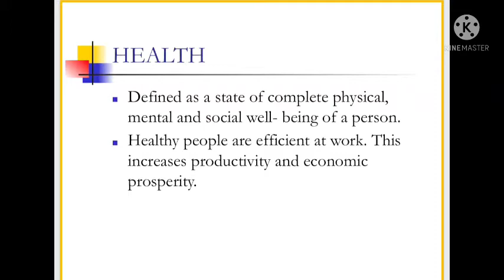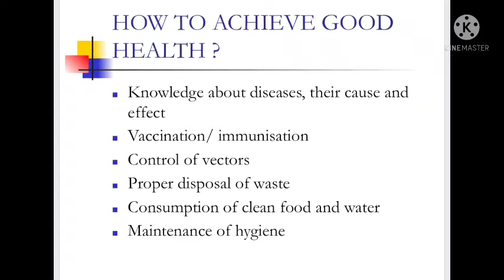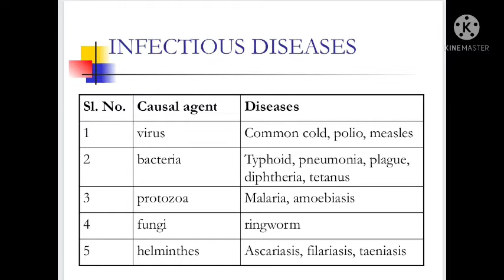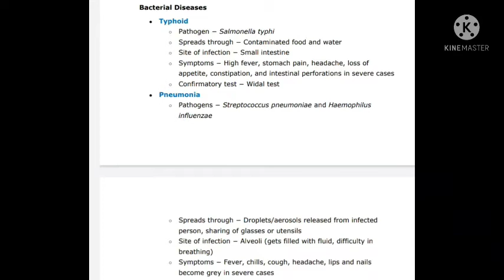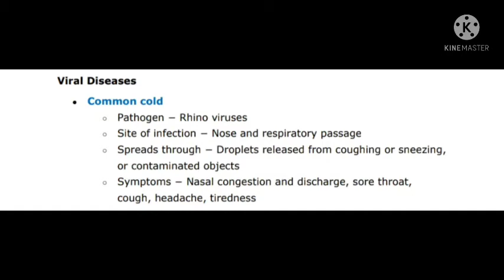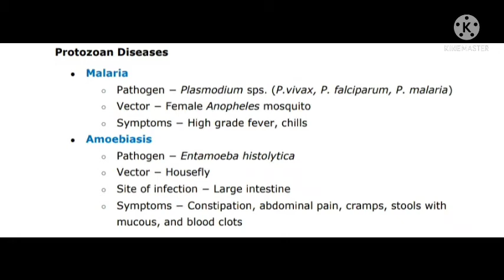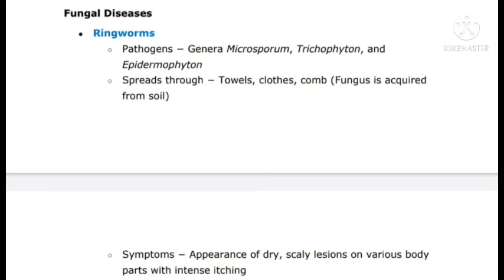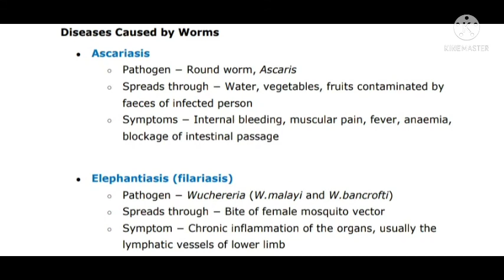CLASS-12(bio) ch-8 part-2 common disease in humans